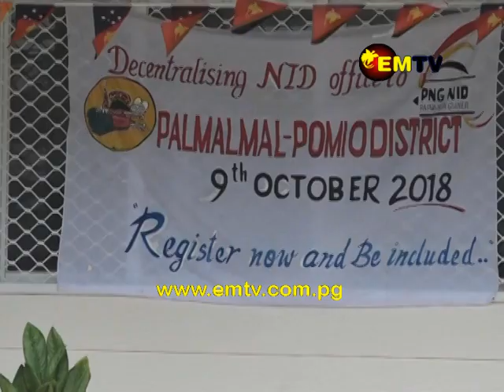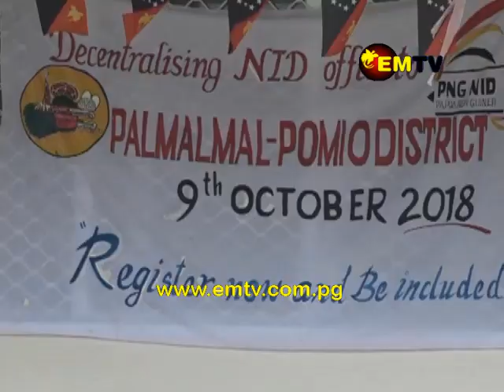Pomio District Opens N.I.D Office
Pomio District in East New Britain province has established a National Identification office.

The office was set up after the government decentralized the NID registration to district level, prompted by people waiting for extended periods to get registered in towns and cities.

The National Identification Project is a government-funded project which hopes to register all Papua New Guineans by year 2021.